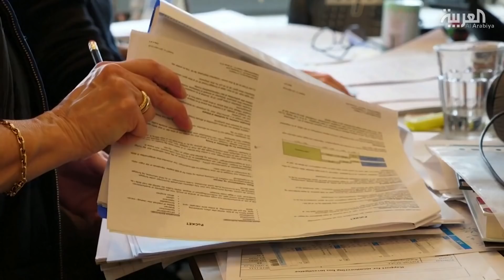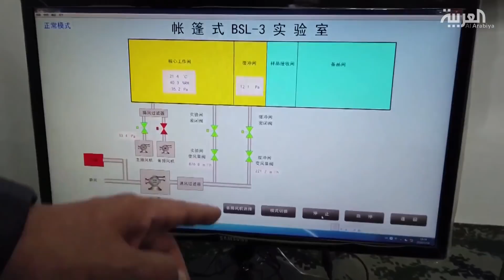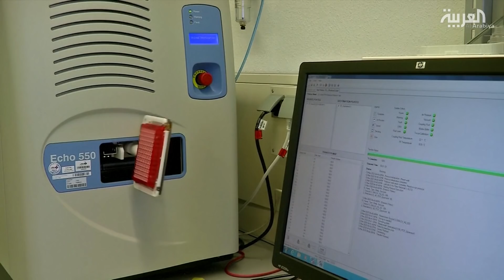سباق دولي محموم للتوصل إلى لقاح فعال ضد كورونا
قد ينجم عنه صراع عالمي وأزمة أخرى توازي كارثة تفشي الفيروس حول العالم.. صحيفة نيويورك تايمز: سباق دولي محموم للتوصل إلى لقاح فعال ضد فيروس كورونا المستجد

ـــــــــــــــــــــــــــــــــــــــــــــــــــــــــــــــــــــــــــــــــــــــــــــــــــــــــــــــــــــــــــــــــــــ